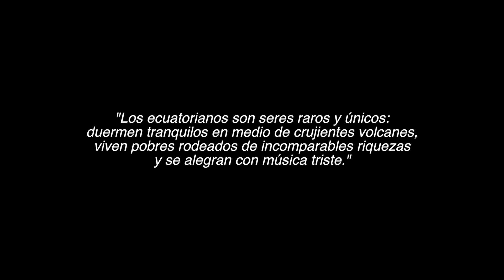Apoyando a la TRI desde Berlín (HD)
Producción: Among Suspects Project
Dirección: Sergio Falconi-Parker
Cámara/Edición: Serried Keorks
Talentos: Ecuatorianos voluntarios residentes en Berlín